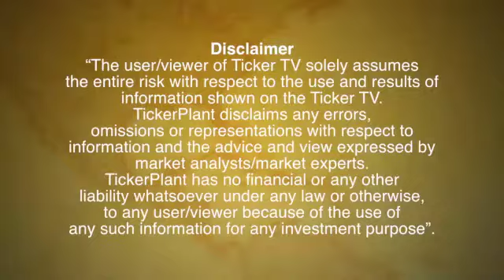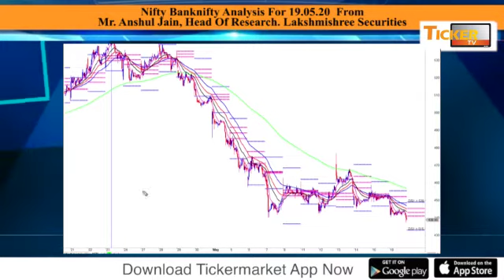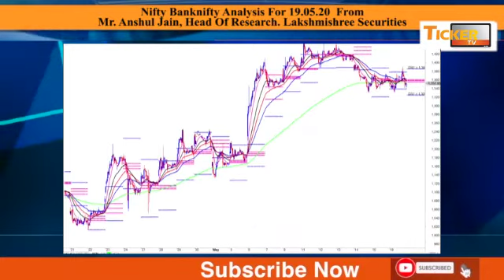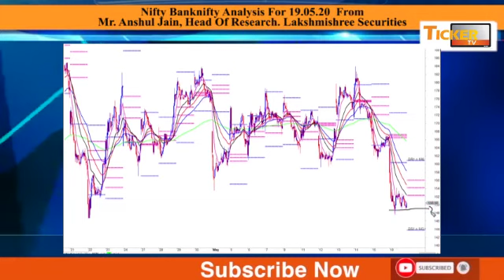Nifty Banknifty Analysis For 19.05.20 From Mr. Anshul Jain, Lakshmishree Securities